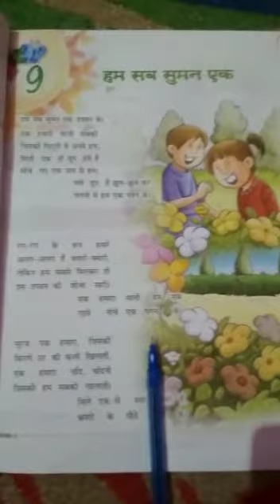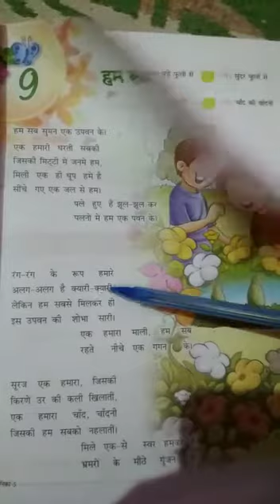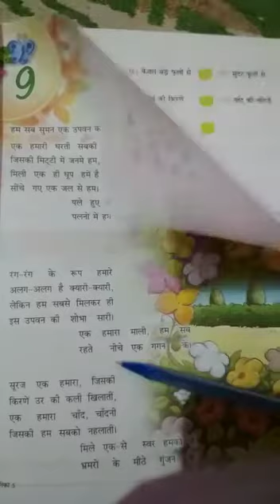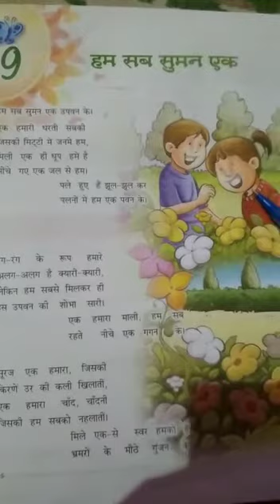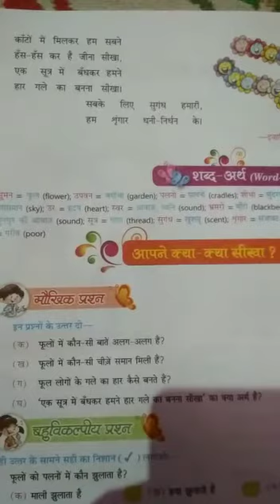Class V Hindi literature chapter no.9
Video from 🕉️🕉️ VISHAKHA 🇮🇳 TYAGI🔱🔱